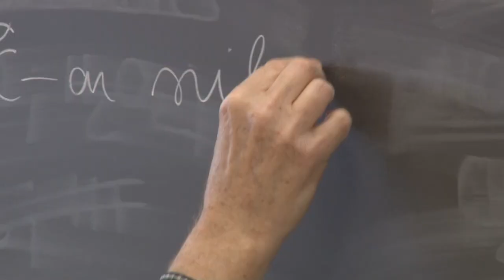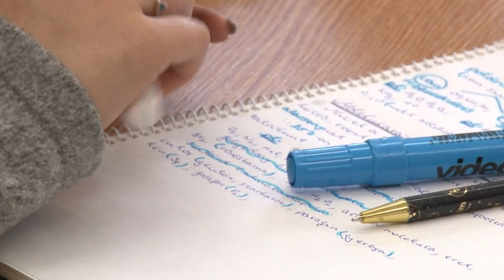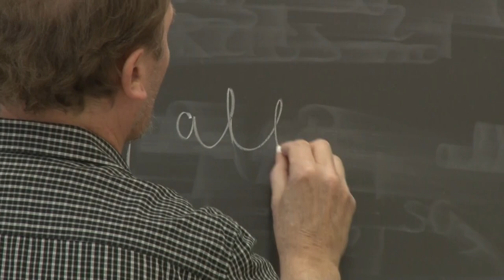Szép eredményeket értek el a Szent István Katolikus Gimnázium diákjai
A Tolnai Szent István Katolikus Gimnáziumban mindig történik valami. Most éppen több tanulmányi versenyen is szép eredményeket értek el a nagy múltú intézmény diákjai. De emellett például készülnek az érettségire is a végzősök.